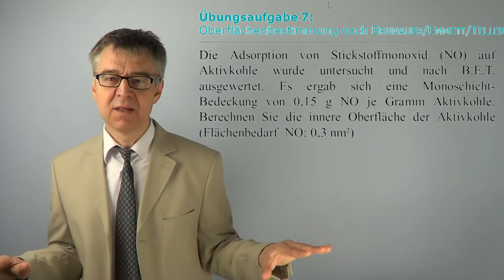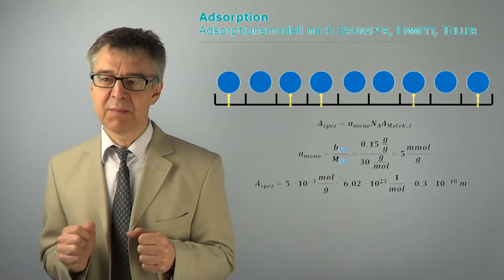OFAÜ7 Adsorption nach BET - Spezifische Oberfläche des Adsorbens aus Monoschichtbedeckung